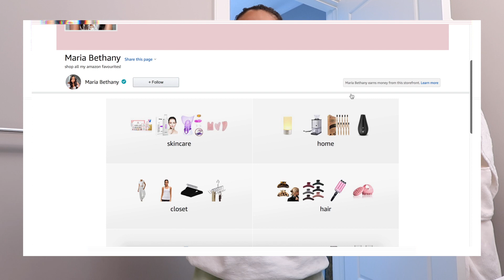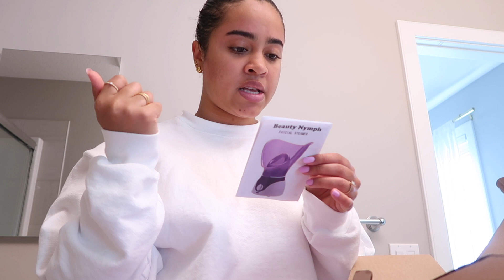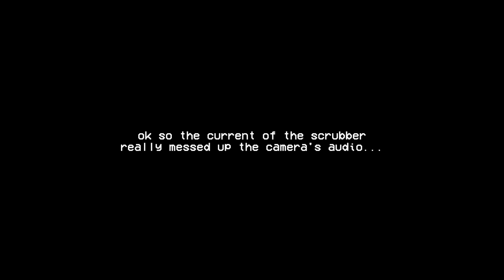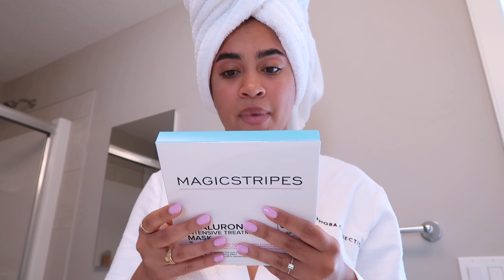QUARANTINE GLOW UP TRANSFORMATION! | Maria Bethany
HELLO EVERYONE ♡
I'm going from a crusty 0 to a 100 in today's quarantine glow up transformation, it was an extreme makeover with a facial, waxing, brow lamination and hair mask!